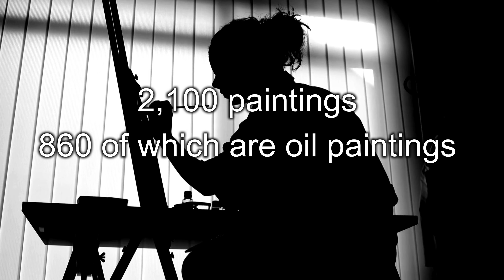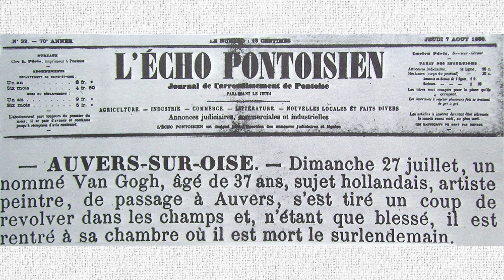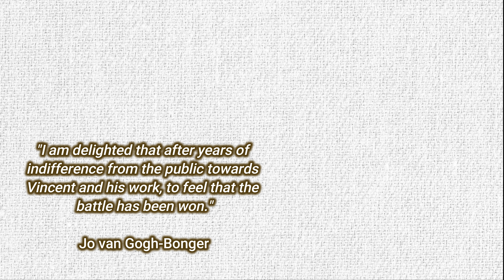Stories Untold About Vincent van Gogh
🌻 Explore the life and lasting artistic legacy of Vincent van Gogh in this video. From his challenging childhood in the Netherlands to his unique painting style, struggles for recognition, and tragic end.

FYI, in case you are intrigued, the 'Ever yours, Vincent' that I put on the crossbag is actually a signature Van Gogh often used in correspondences with his dearest brother, Theo. I incorporated some of the most iconic elements from Vincent van Gogh's paintings to create an independent artwork which is used as the print on the crossbag above in the link. Get one if you like it.

🌻As I quote from Vincent van Gogh, 'you have art in your blood, and that’s a good thing'

00:00 Opening
00:20 Troubled childhood
00:49 A lost and religious young adulthood
01:40 Impact of the improverished on his paintings
02:09 Arts that influenced him
02:49 A lifelong fight for recognition
03:22 A prolific artist admist a troubled life
04:00 Friendships for better or for worse
05:01 A legacy reinforced by a tragic loss?
05:41 Long waited rise to fame
06:34 An inspiration for centuries